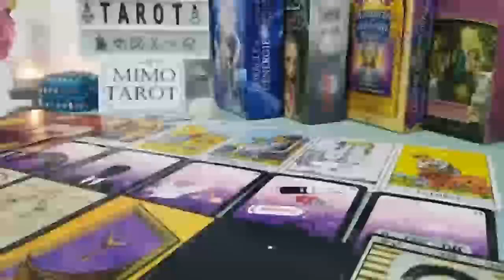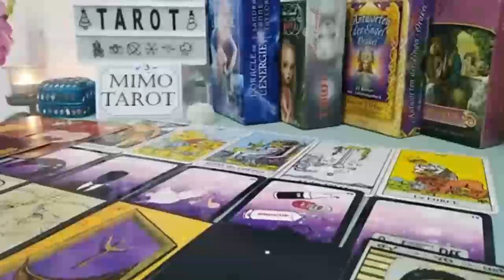SCORPIO TAROT LOVE READING, THEY ARE OBSESSED WITH YOU